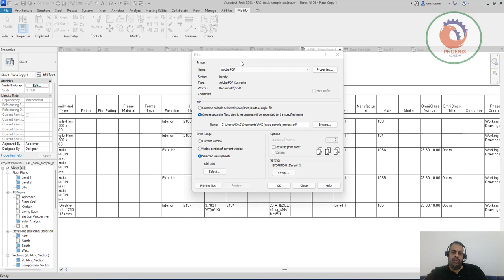SORT PAGE ORDER FOR PDF, PRINTING AND EXPORT ريفيت 2023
Revit Shortcuts:

GR - Grid
RE - Scale
EL - Elevation
WA - Wall
Al - Align
SL - Split Element
OF - Offset
TR - Trim/Extend
AR - Array
CO - Copy
TX - Text

Additional Tags: high, rise, skyscraper, tall, building, in-place, mass, floors, architecture, family, Structural, Beam, Column, Beam System, Light, family, family editor, street light, Revit, Architecture, House, Reference Plane, Detail Line, Floor,, BIM, Building Information Modeling. Building, Roof, Roof by element, Roof by extrusion, How to model a roof in revit, Revit City, Revit 2018, Revit Turorials, Revit 2017, Revit Autodesk, Revit Architecture 2017, Revit Array, Render, AutoCAD, How to model in Revit, learn Revit, Revit Biginner tutorial, Revit tutorial for Beginner, Revit MEP, Revit Structure